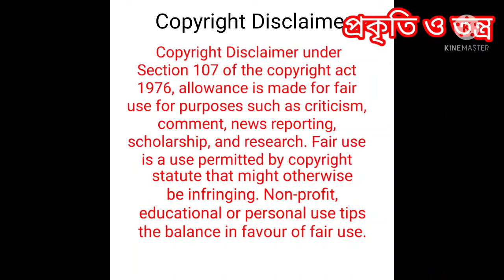সর্পগন্ধা গাছের উপকারিতা। সর্পগন্ধা গাছের ভেষজ গুণ। সর্পগন্ধা গাছের গুনাগুন। Sarpa gandhar upkarita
ভিডিওটি সম্পুর্ন শিক্ষামূলক। দর্শকদের কাছে বিনীত অনুরোধ, কেউ এর অপপ্রয়োগ করবেন না। আর যদি কেউ প্রয়োগ করেন, তাহলে সম্পুর্ন তার নিজের দায়িত্বে করবেন। তার জন্য চ্যানেল কতৃপক্ষ কোন ভাবে দায়ী থাকবে না।

সর্পগন্ধার বৈজ্ঞানিক নাম হচ্ছে রাউলভলফিয়া সার্পেন্টিনা (Rauwolfia serpentina)। রাউলভলফিয়া ১৬শ শতাব্দীর একজন উদ্ভিদ বিজ্ঞানী এবং ভেষজ চিকিৎসক। তার নামেই ঊনিশ শতকে এই প্রজাতির নামাকরণ করা হয়।একে সংস্কৃতে চন্দ্রিকা, হিন্দিতে ছোটা চাঁদ, উর্দুতে ধনবরুয়া ইত্যাদি বলা হয়।

Rauvolfia serpentina, the Indian snakeroot, devil pepper, or serpentine wood, is a species of flower in the milkweed family Apocynaceae. It is native to the Indian subcontinent and East Asia. Rauvolfia is a perennial undershrub widely distributed in India in the sub-Himalayan regions up to 1,000 metres.